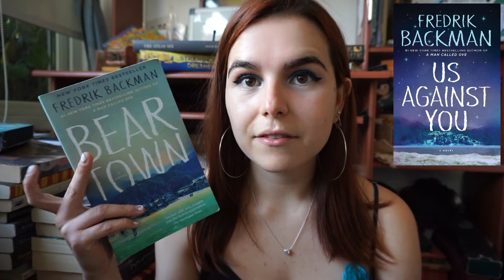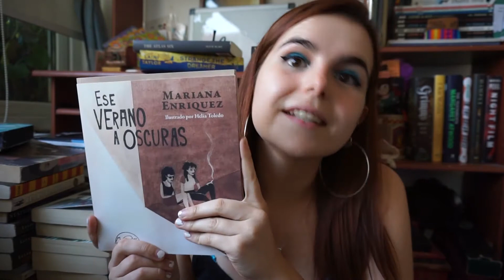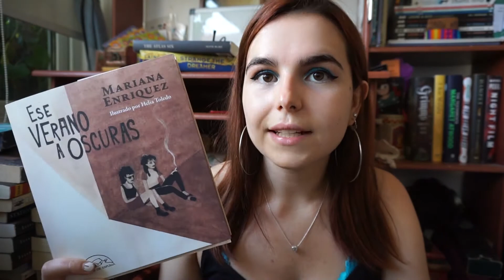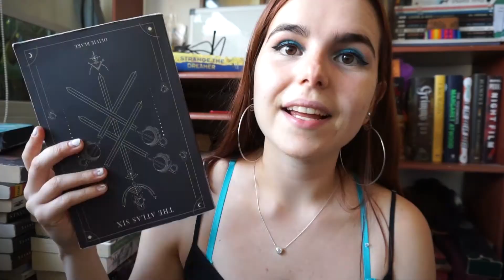what I read in January 📚 | fantasy, romance, historical fiction, manga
in this video, i talk about all the books i read in january
i had some bloopers with the authors' names, so i did a very bad voiceover to cove up my mistakes lmao, sorry about that

the videos and music included in this video are not mine and i dont claim to own them. (Kimetsu no Yaiba)

storygraph: mariginny